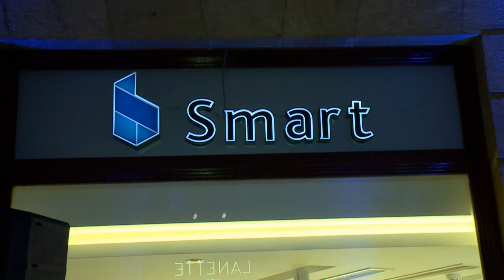Bank of Beirut Smart Branch opening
Walk in at any time of the day or night; bank all by yourself, and end all your banking needs swiftly and easily at the B-Smart of Bank of Beirut.